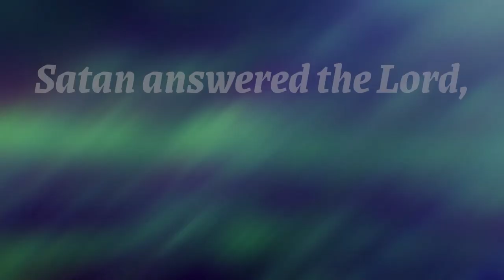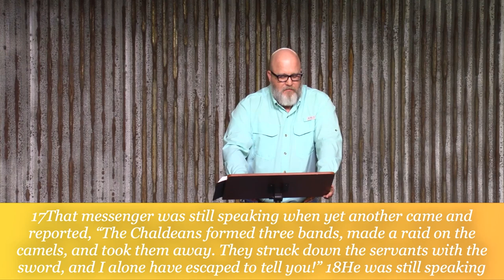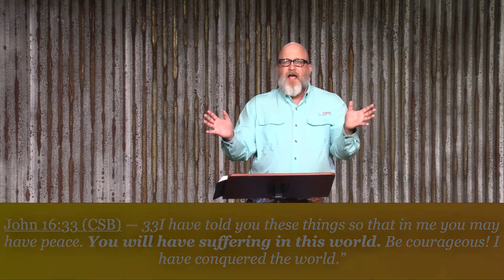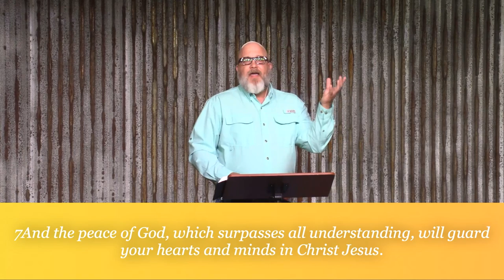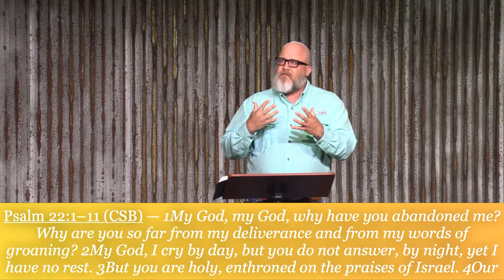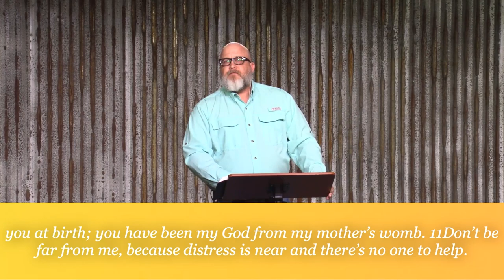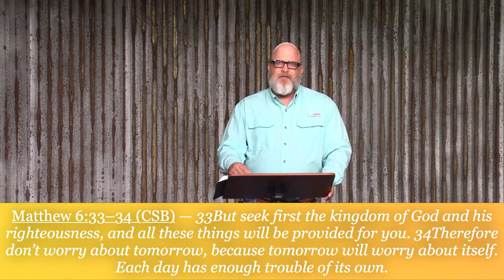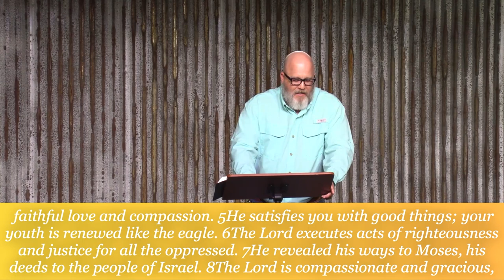03 Unwavering - You Can